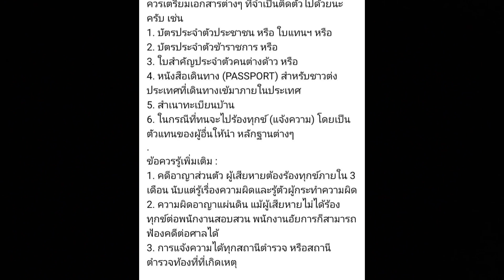สิ่งที่ต้องเตรียมไปแจ้งความ